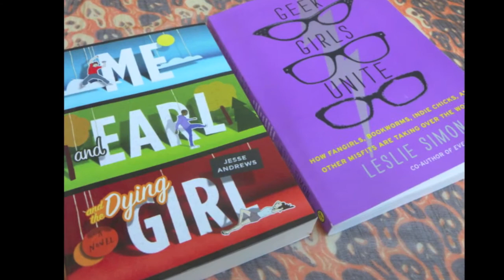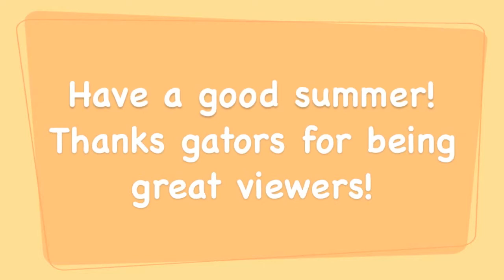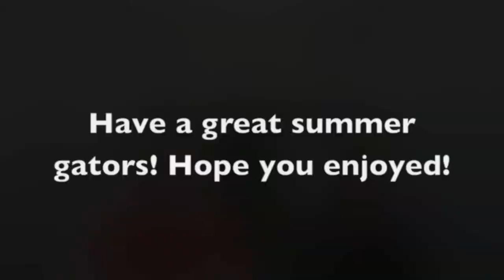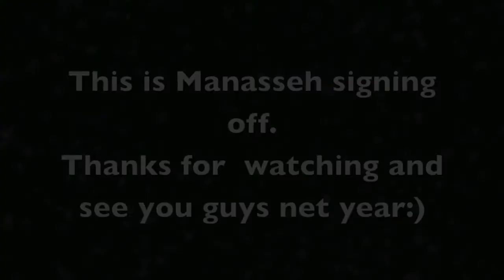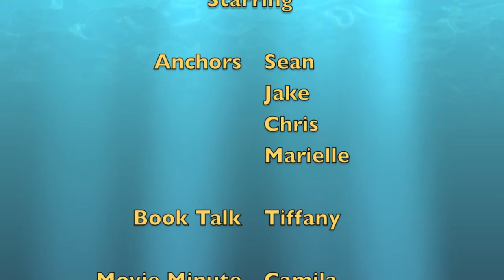Swamp Talk 5/29/15 Summer Send off